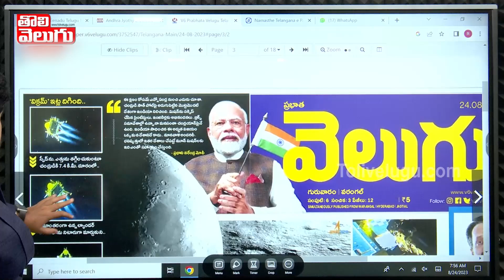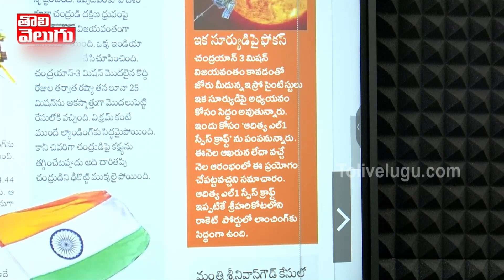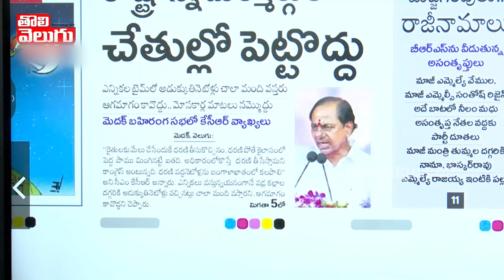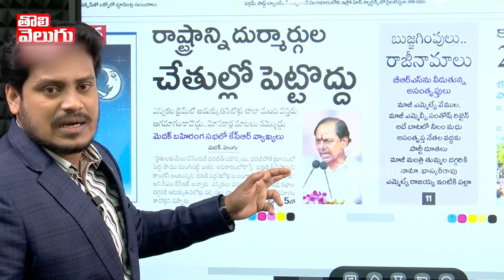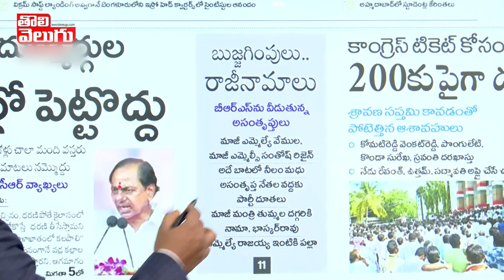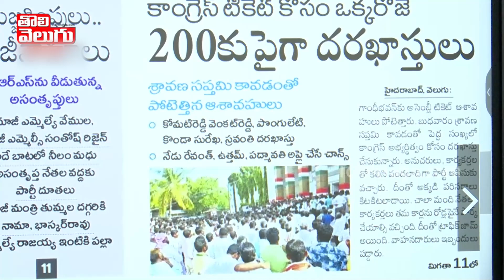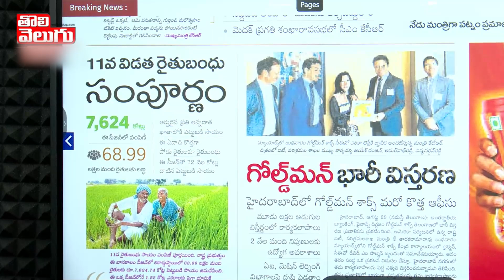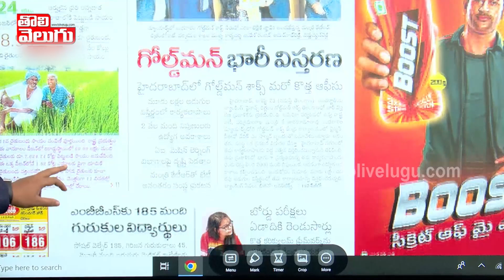ఎవర్ని ఎక్కడ ఉంచాలో కేసీఆర్ కు బాగా తెలుసు : BRS Leader Devi Prasad Comments | Tolivelugu TV